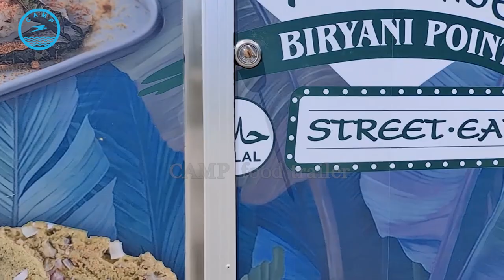16ft Snack Bar Trailer Display Video - Camp Food Trailer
This video is a treat for all the food enthusiasts and aspiring entrepreneurs out there.

Join us on this virtual tour of our sleek and stylish 16ft Snack Bar Trailer, designed to captivate attention and deliver delectable snacks on the go. See how this compact yet spacious trailer is packed with everything you need to create culinary delights and satisfy cravings.

We invite you inside the trailer, where you'll discover a fully equipped kitchenette that boasts state-of-the-art appliances and ample workspace. Witness the innovative layout, optimized for efficiency and convenience, allowing you to effortlessly prepare and serve mouthwatering treats.

As the camera pans over the exterior, admire the eye-catching design, unique branding, and vibrant colors that make our Snack Bar Trailer stand out in any crowd. Whether you're at a bustling festival, a vibrant fair, or an exciting sporting event, this trailer is a true attention magnet.

Be inspired by this display video as it showcases the endless possibilities of mobile food service. Imagine yourself behind the counter, delighting customers with your own culinary creations. Get ready to embark on an exciting journey of taste and success.